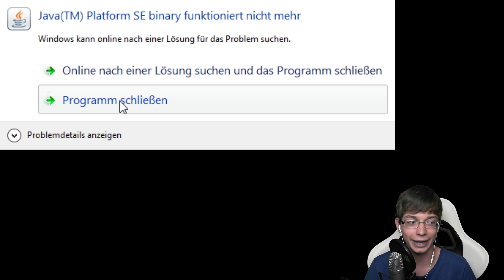ENERGIIIIIEE! - Minecraft Monstarrrr #63 | [German|HD|Facecam]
In diesem Projekt spielen sehr viele YouTuber zusammen in einer Stadt in Feed the Beast Monster Pack!